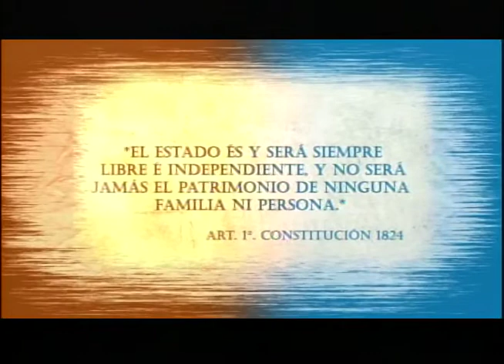República SV - Financiamiento de partidos políticos y movimientos.